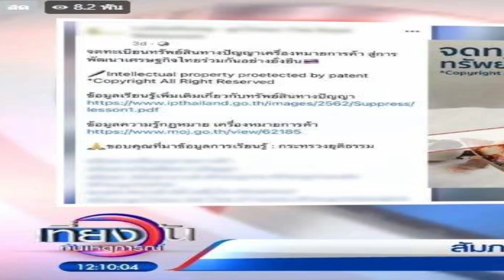ตัวพ่อออกโรง หนุ่ม กรรชัย เชิญทุกฝ่ายออกโหนกระแส เคลียร์ดราม่า ปังชา